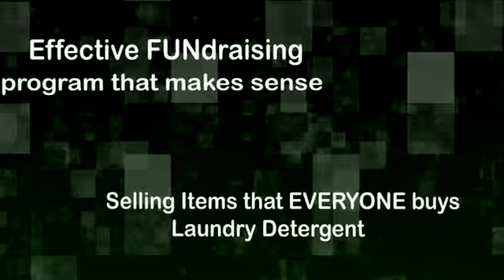DECA Fundraiser - Best Fundraising for DECA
DECA Fundraiser | Best Fundraising Program for DECA Teams

Helping Raise Funds for Schools through Laundry Detergent Fundraising- Youth Athletics Organizations - Churches

Good Clean Fundraising provides a highly effective and profitable fundraising program for Schools, Youth Groups, Athletic Organizations and Teams, Churches, non profits, etc.. We sell a private label liquid laundry detergent that is very similar to Tide and manufactured by one of the largest detergent manufacturers in the US.

Good Clean FunDRaising
13771 N Fountain Hills Blvd  #114-169

Our laundery detergent fundraising program for DECA teams are different!

Our fundraisers are different than most because we have a focus on selling Value Priced Necessity items which parents, neighbors and family were ALREADY going to purchase anyway. Think about the typical fundraiser that you have been witness to in the past either as a participant or customer. Generally speaking... The organization trying to raise funds will send the kids around selling OVERPRICED candy, nuts, popcorn, candles, wrapping paper, etc.. The parents purchase these things that they really don't want or need in an effort to support the organization. The worst part is that the company supplying these items is most times making a larger profit than the group doing all the work.

DECA Fund Raising | DECA Fundraising | DECA team Fundraiser

Our DECA fundraisers are better!

We provide you a customized order form with your logo for you to print out and distribute to all DECA fundraiser participants. The profit margin is one of the best aspects of our program as it allows for your group to keep a large percentage of the sale price. Most smaller groups find that raising $3,000 - $5,000 is very realistic by following our program and larger groups have raised in excess of $25,000 in as little as 3 weeks time.

Best DECA Fundraiser | Best DECA Fund Raising | DECA team fundraising Ideas

We have had enormous success with different groups using our DECA fundraising program and can be a tremendous resource and guide in helping ensure your DECA fundraiser is a tremendous success. From tips to achieve maximum participation to a Social Media campaign that we will help facilitate. you are in good hands working with Good Clean FundRaising!
DECA Fundraising | Fundraising Ideas for DECA trams | DECA Fundraiser Opportunities
Get Your DECA Program started today!
Getting a Laundry Detergent fundraiser started for your school, youth sports organization or church is as simple as can be. Call today to discuss the how we can help your group meet its DECA fundraising goal.